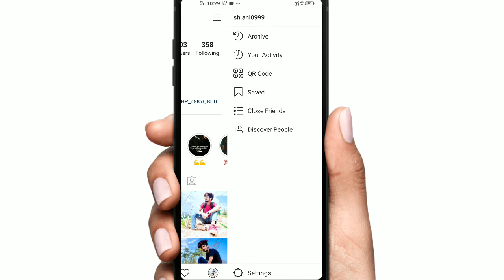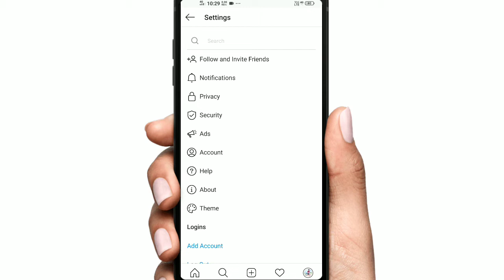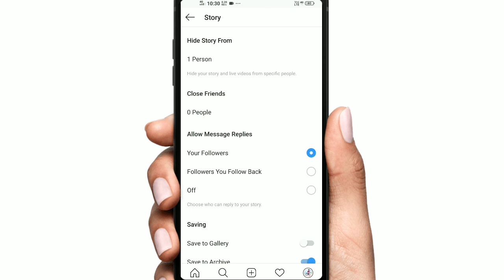Instagram पर message को कैसे बंद करें,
hello friends ✔️

is video mein Maine bataen hai ki aap log Apne Instagram ID per kisi ke bhi message aate Hai to use Kaise band kar sakte hai ya FIR aap follow back denge usi ke message aaenge,